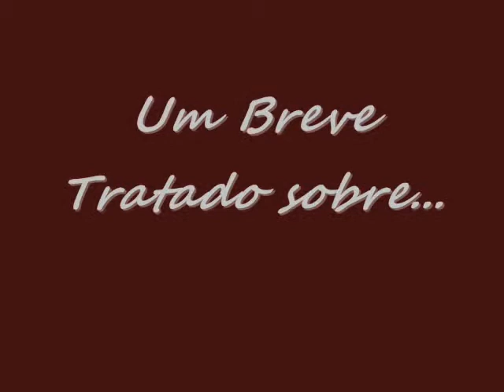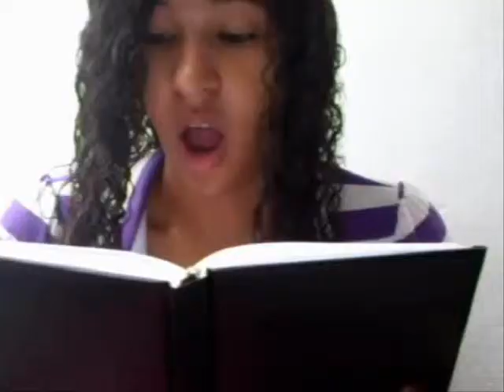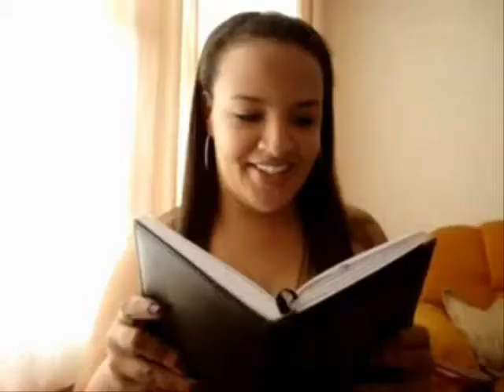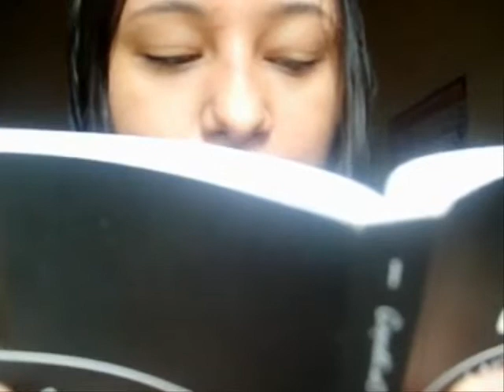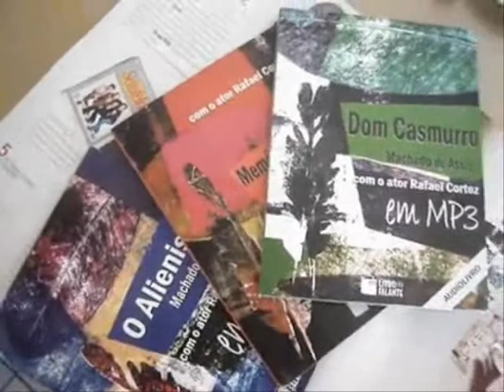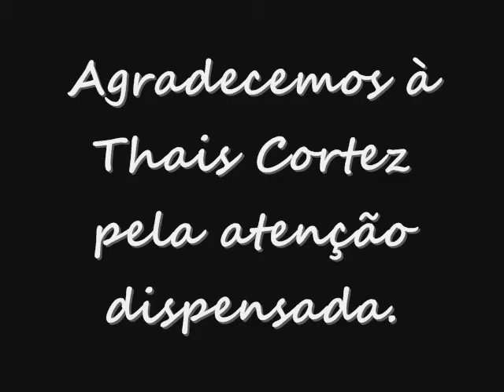Um breve tratado sobre Rafael Cortez video las cortezas niver cortez 2009